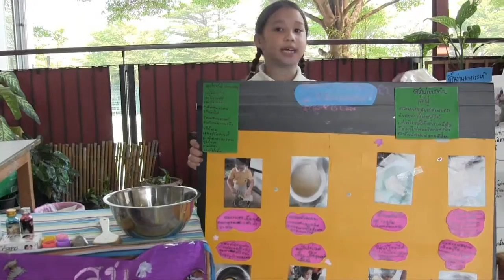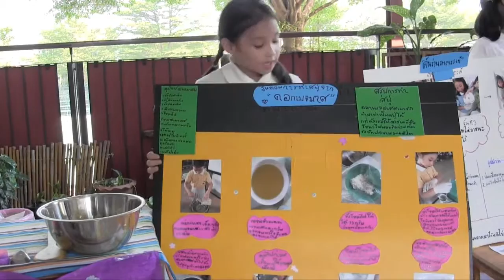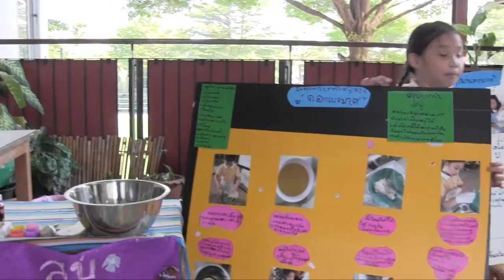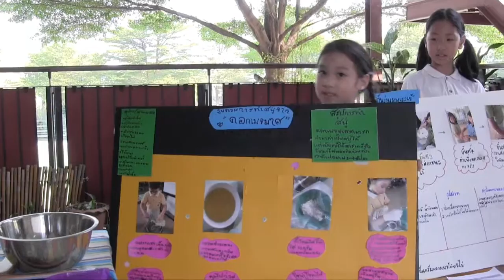ชั้น203 โรงเรียนเพลินพัฒนา 2558